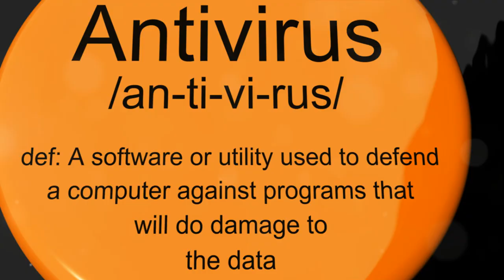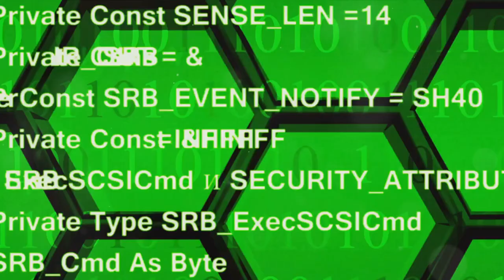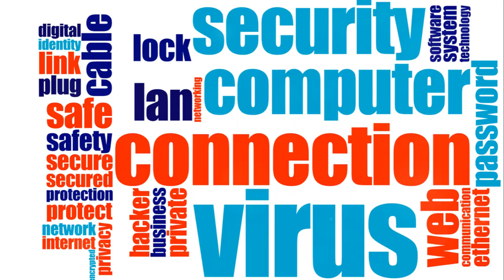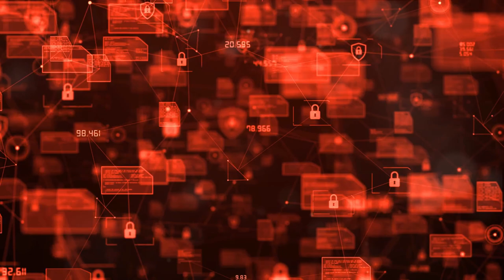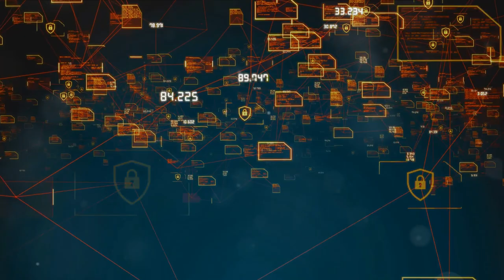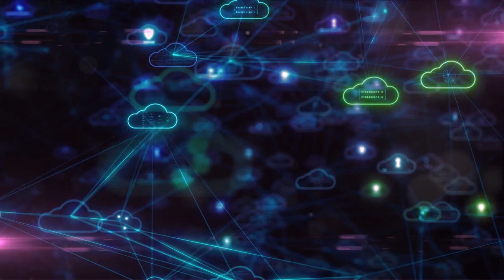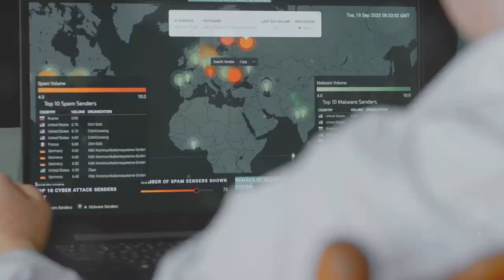From Dial Up to AI: The Evolution of Cyber Security from Past, Present, and Future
In this video, we delve into the captivating evolution of cybersecurity, tracing its journey from the early stages to the cutting-edge AI technologies that shape it today. From the first computer viruses to the rise of sophisticated encryption methods, join us on a fascinating exploration of how cybersecurity has transformed over the years.

Discover how key milestones and advancements have contributed to the ever-changing landscape of online security, and gain insights into the challenges and opportunities that lie ahead in this crucial field.

Don't miss out on this in-depth analysis that sheds light on the past, present, and future of cybersecurity.

OUTLINE:

00:00:00 The Dawn of Cybersecurity
00:01:59 The Rise of the Internet
00:04:08 The Age of E-commerce
00:06:26 The Era of Social Media
00:08:40 The Age of Big Data
00:11:01 The Future of Cybersecurity
00:13:07 Conclusion